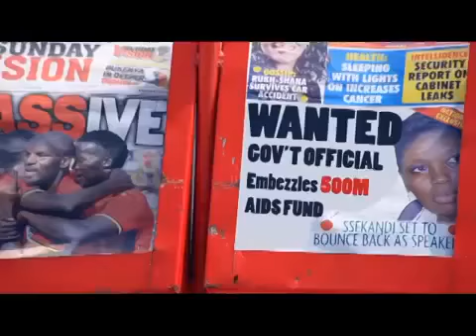Omwoyo Omuluvu City Rock Entertainment New Ugandan music 2014@Eliso Showmusic